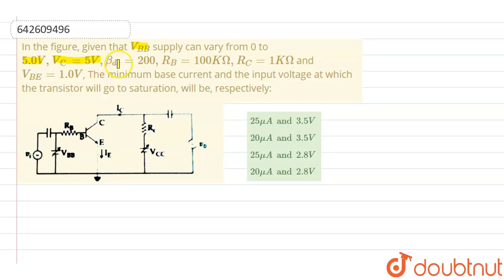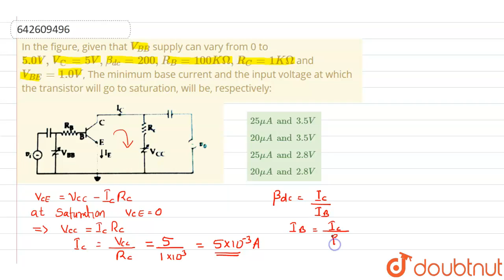In the figure, given that V_(BB) supply can vary from 0 to 5.0V,V_(CC)=5V,beta_(dc)=200,R_(B)=1...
In the figure, given that V_(BB) supply can vary from 0 to 5.0V,V_(CC)=5V,beta_(dc)=200,R_(B)=100KOmega,R_(C)=1KOmega and V_(BE)=1.0V, The minimum base current and the input voltage at which the transistor will go to saturation, will be, respectively:
Class: 12
Subject: PHYSICS
Chapter: JEE MAINS
Board:IIT JEE

👉 Have Any Query? Ask Us.